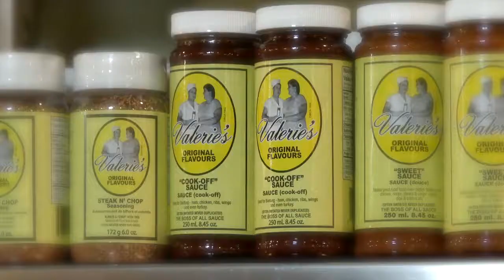WE Talk Money with Scott Collier and Jodi Brush from Sun Life Financial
Scott Collier and Jodi Brush from Sun Life Financial talk with Robert Gignac on WE Talk Money.